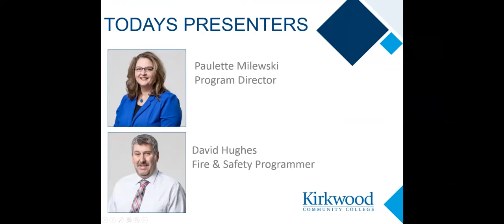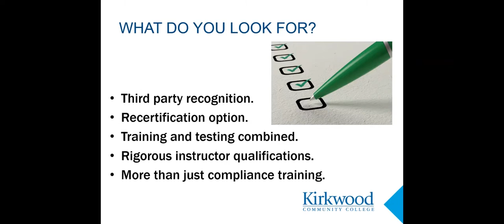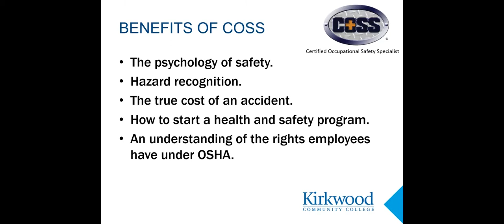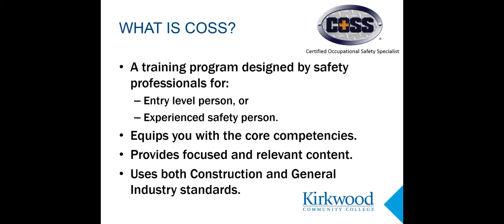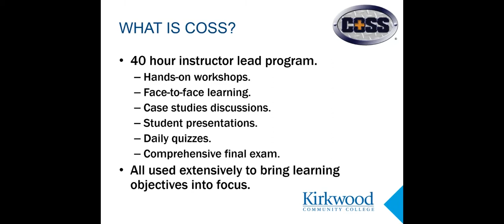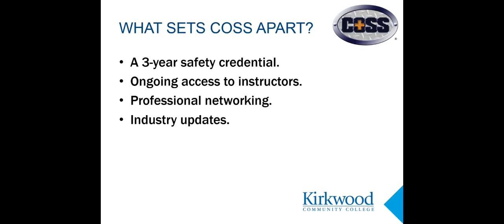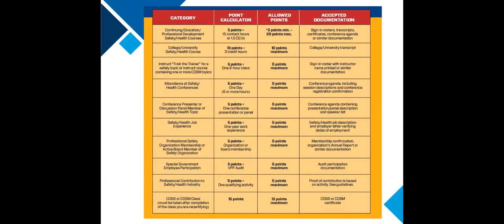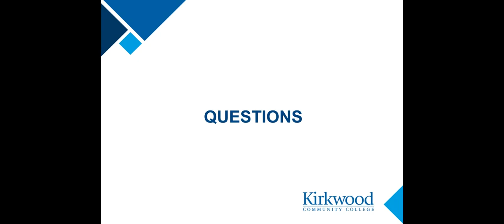Certified Occupational Safety Specialist Webinar with Dave Hughes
Have you heard of Kirkwood’s nationally recognized safety training, COSS®? In this webinar, we will:
• Discuss the benefits of safety credentials
• Evaluate considerations when selecting a credential
• Review the benefits of the COSS credential
• Discuss what sets COSS apart
• Review what to expect from the course
• Discuss who qualifies to take COSS
• Review how to register for the training
COSS has received national recognition for its rigorous safety standards. It meets the requirements outlined in ANSI Z490.1, Criteria for Accepted Practices in Safety, Health and Environmental Training Standard.